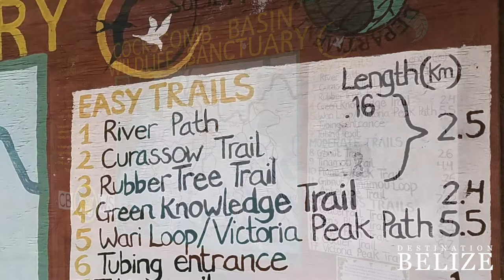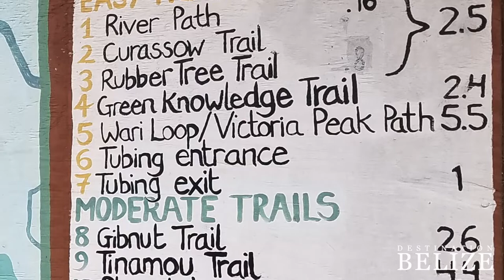Destination Belize Beyond The Pages Cockscomb Basin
Cockscomb Basin Wildlife Sanctuary (CBWS) is recognized internationally as the world’s first jaguar preserve. It is also known for its spectacular waterfalls, mountain views, nature trails, and rich diversity of neotropical birds.